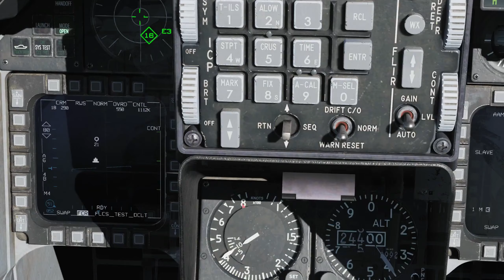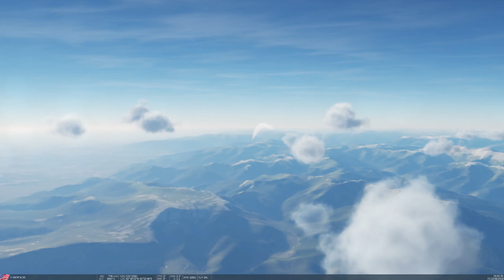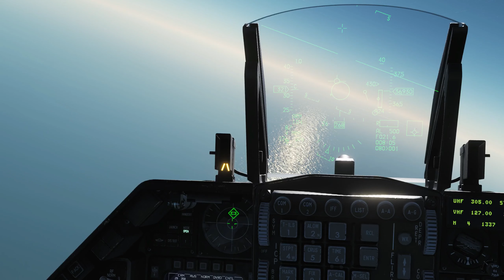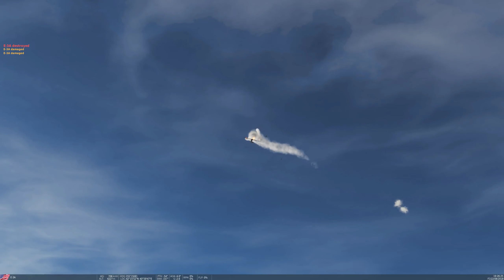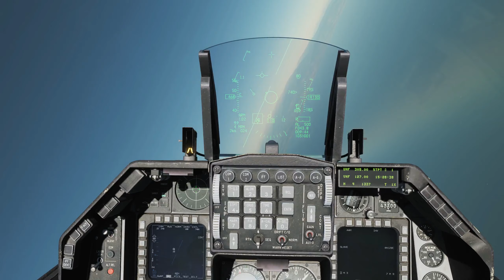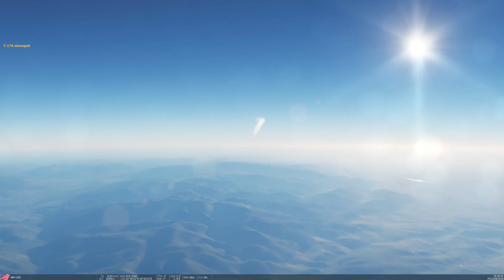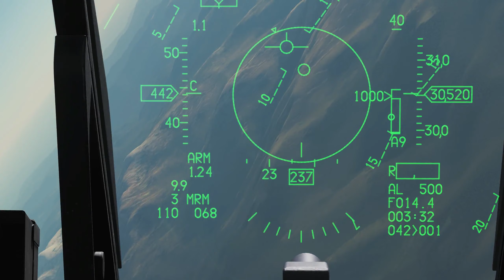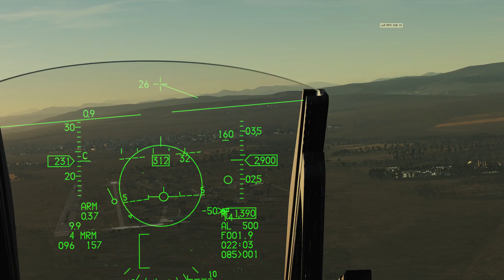Digital Combat Simulator: F16 splashing every plane in the sky.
Fun Gameplay in 2k, Not actual simulation mode.